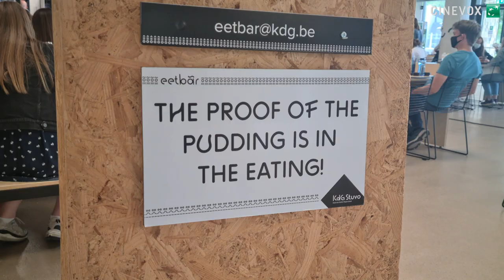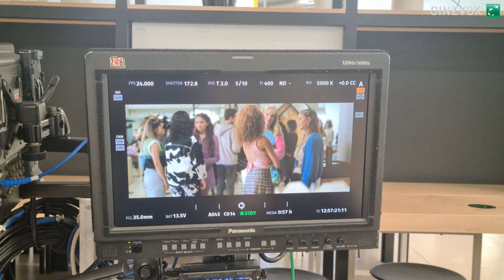Op de set van Bittersweet Sixteen!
Dé Vlaamse tienerfilm geschreven en geregisseerd door de 16-jarige Anna Verheyen en haar ouders Jan Verheyen en Lien Willaert.

De film kan rekenen op een uitgebreide cast van opkomend fris, jong talent  waaronder Yana Steenhout (Lotte), Ninalotte Roose (Astrid), Nell Cattrysse (Kat), Aaron Blommaert (David), Nidal van Rijn (Max), Zion Luts (Tymen), Steffie Mercie (Angel), Stien Edlund (Stefanie), Ayco Weets (Fleur), Maxine Janssens (Eva), Imea Denooze (Alexa), Emma Van Raemdonck (Amber) en Héritier Tipo (Juma). Als ouders herkennen we ervaringsdeskundigen Tine Embrechts(Samantha, mama van Lotte), Joke Devynck (Jo, mama van Astrid) en Leen Dendievel(Veronique, mama van Kat). Het onderwijzend personeel bestaat uit Sven De Ridder (‘De reus’), Isabelle Van Hecke (mw. Troch), en Kürt Rogiers als de schooldirecteur.